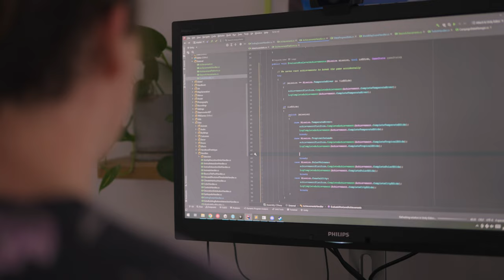TERRA NIL | The Nature of Gaming with the Endangered Wildlife Trust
This is a short film about the collaboration between a passionate team of conservationists and game developers that came together to make a positive impact on the natural world. To make a real impact, Terra Nil's development team at Free Lives have donated $95,000 to the Endangered Wildlife Trust to date.

The Endangered Wildlife Trust is a South African NPO that has dedicated itself to promoting biodiversity and safeguarding endangered species and habitats within the East African region. Prior to Terra Nil's launch, Free Lives committed to donate a portion of the game's profit from Steam to this amazing organization and this film is just the start of this unique collaboration.